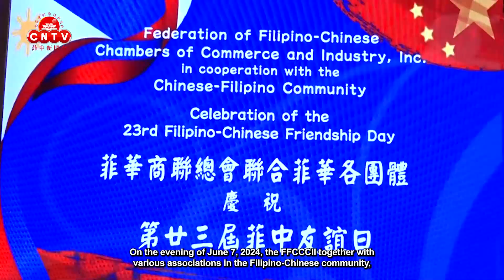菲华商联总会联合菲华各团体举行庆祝第二十三届菲中友谊日大型联欢餐会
The Federation of Filipino-Chinese Chambers of Commerce and Industry Inc., together with various associations in the Filipino-Chinese community, held a celebration of the 23rd Filipino-Chinese Friendship Day.